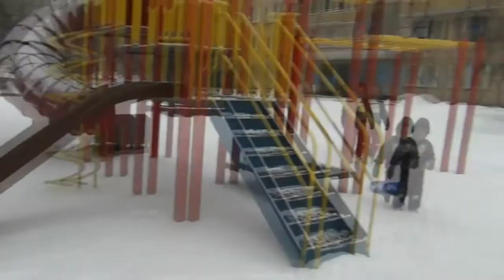Abhilakshya and Advik Sledging for the first time in snow